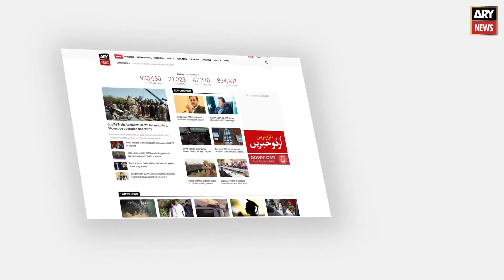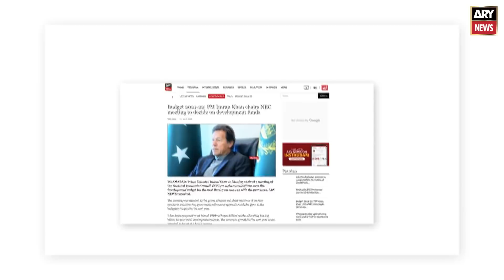Sar-e-Aam | Iqrar Ul Hassan | ARY News | 15th April 2022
PML-N, PPP, or PTI with whom Karachi is?

PTI Jalsa Tomorrow In Karachi: What is the air of Karachi saying 24 hours before Jalsa?

Voting is far, we don't even want to see anyone except "Imran Khan", Karachiites Opinion